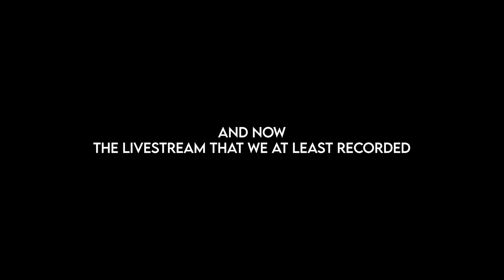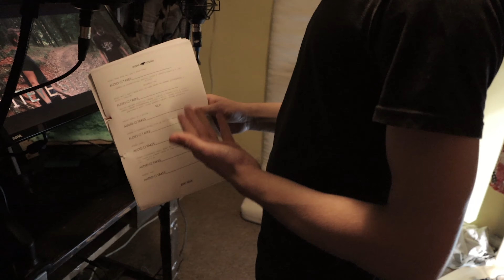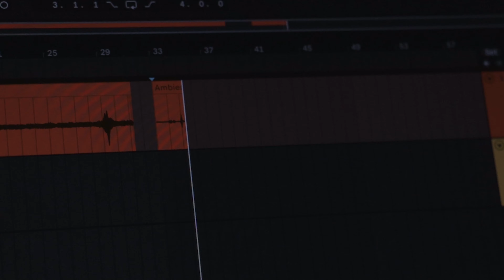Dubbing of FNAF MOVIE |pt. 4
Get ready for a sneak peek into our exciting fanmade FNAF movie dubbing week! We're thrilled to share the last days of our dubbing week, the cool techniques we've used, and a few hilarious moments that added some extra fun to our journey. Come join us on this amazing adventure.

Members in video:
Jiří 'AXIM' Srkal